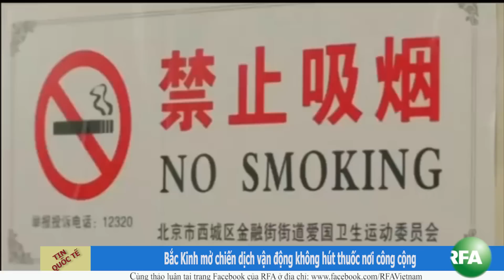Bản tin video sáng 02-06-2015